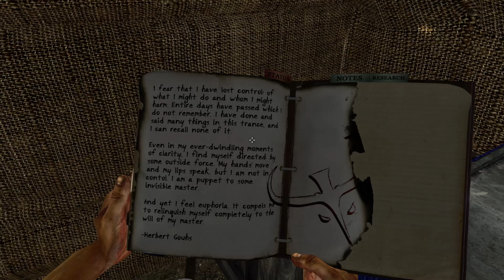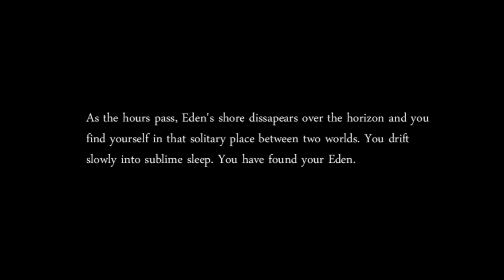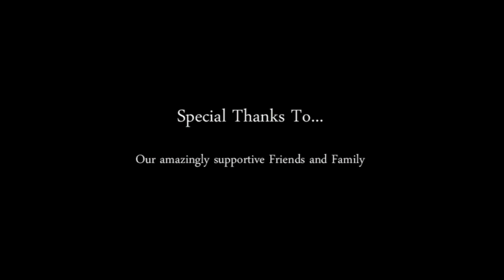Escape - Miasmata Gameplay with Commentary - Part 30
It's been a long arduous journey, finally it comes to an end, will it end peacefully? Or is there one last surprise waiting for me on this new island?

Miasmata by IonFX. I spotted this little game on Steam from Greenlight, it feels like a loose cross between Dear Esther and DayZ! Whhaaaa? Anyway I decided to record my playthrough and give you guys an example of gameplay, with an insight / tutorial on how the game seems to work and what you can do.